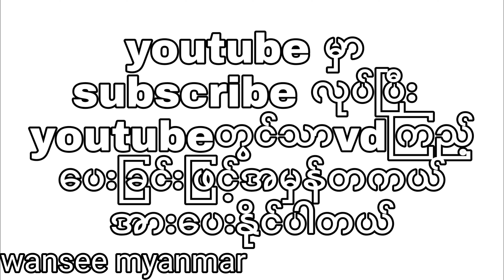ကျွန်တော့ကိုအပိုင်းပိုင်းခုတ်သတ်နေတယ်လို့အိမ်မက်မက်တယ်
Now see how this horror story ends.
I hope you will like that horror story also. CREDITS Original Content by Wansee Entertainment

 Background Voice: Aung Kyaw Soe

Using no copyright background music